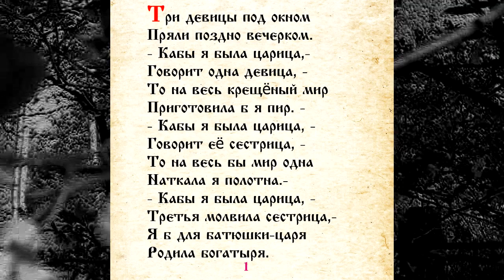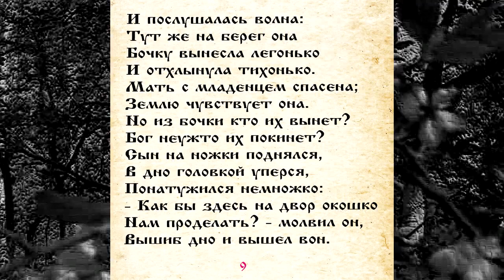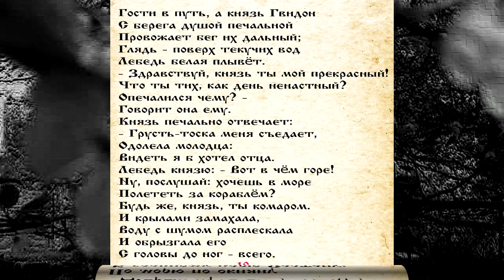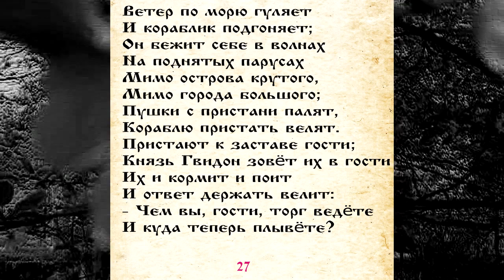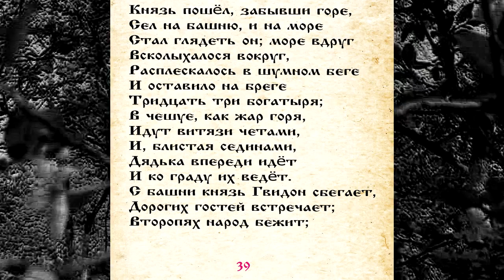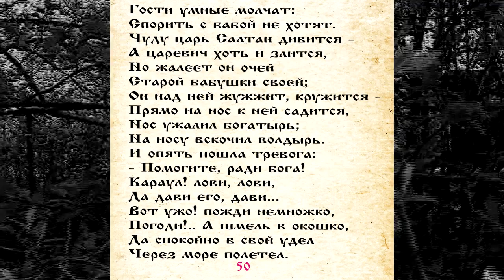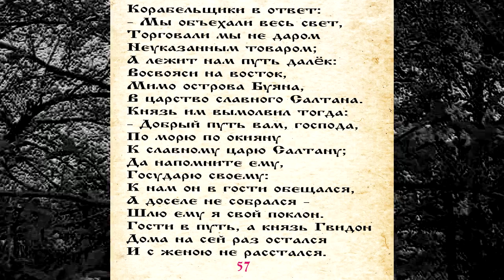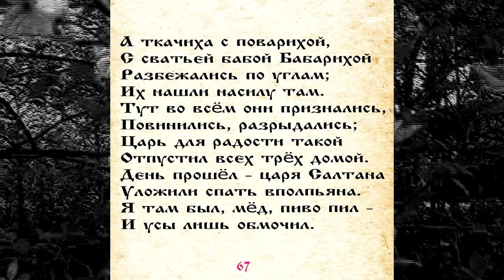ПУШКИН 041 СКАЗКА О ЦАРЕ САЛТАНЕ